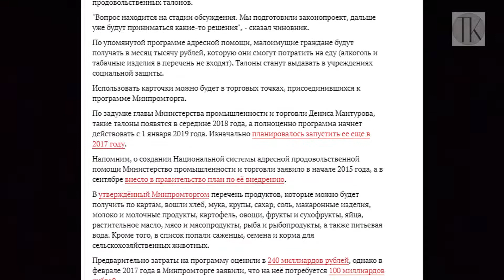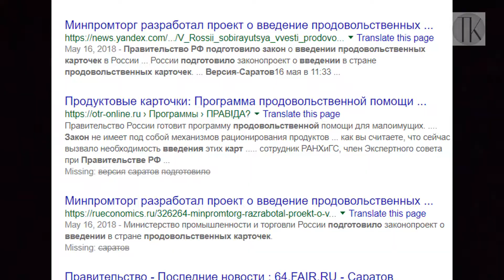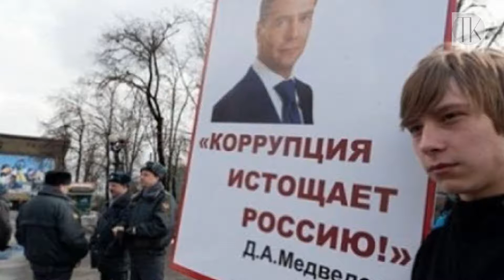Вводятся продуктовые карточки в России #1146